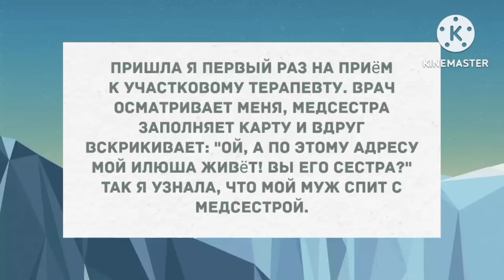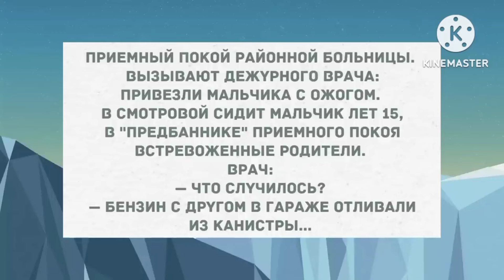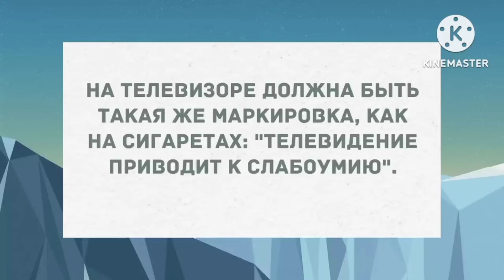Мужик позанимался любовью встаёт, начинает собираться. Сборник Свежих Анекдотов! Юмор!